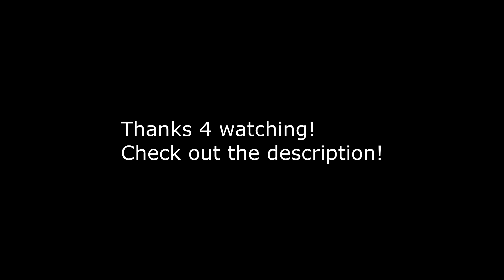4Story Kalinor: Random Clips #5 - First Month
Don´t take it too serious, Im just playing and making videos for entertainment and for fun. Dont forget to rate my video and leave a comment ;D
If you are interested in the game, check this out: